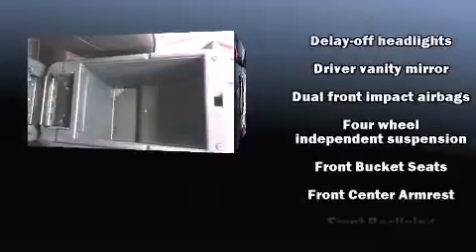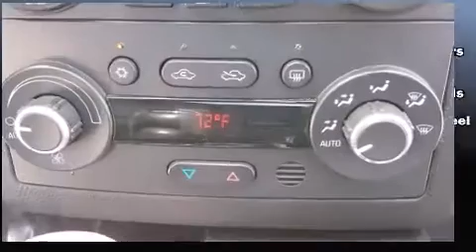2007 Pontiac G6 GT in Soquel, CA 95073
Ocean Honda

You're going to love the 2007 Pontiac G6. This 2 door, 4 passenger convertible has not yet reached the hundred thousand mile mark! A 3.9 liter V-6 engine pairs with a sophisticated 4 speed automatic transmission, providing a smooth and predictable driving experience. It distinguishes itself from the competition with features such as: speed sensitive wipers, air conditioning, tilt steering wheel, a power convertible roof, power windows, remote keyless entry, and cruise control. Premium sound drives 8 speakers, providing you and your passengers a sensational audio experience. Passengers are protected by various safety and security features, including: dual front impact airbags with occupant sensing airbag, traction control, a panic alarm, and 4 wheel disc brakes with ABS. It also arrives with a Carfax history report, providing you peace of mind with detailed information. Our knowledgeable sales staff is available to answer any questions that you might have. They'll work with you to find the right vehicle at a price you can afford. Stop by our dealership or give us a call for more information.